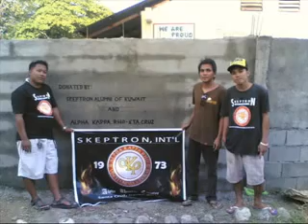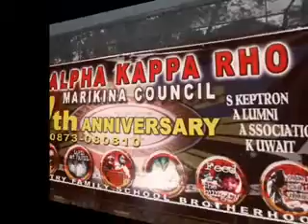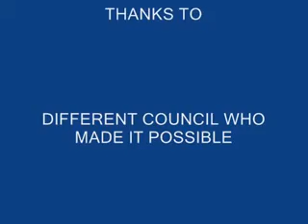Together we made it(skeptrons)akp-kuwait council.wmv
AKP-KUWAIT COUNCIL... sa susunod kami naman po.. congratulation LONG LIVE MGA KAPATID... super super proud of you GREAT LEADERS WITH GREAT FOLLOWERS ..

video credit to BROD CHAD..